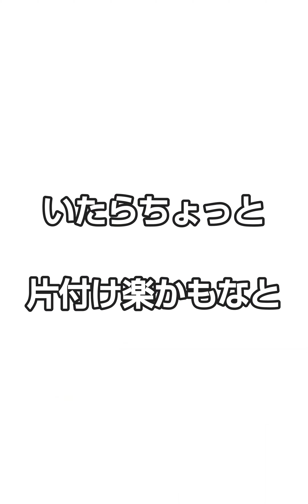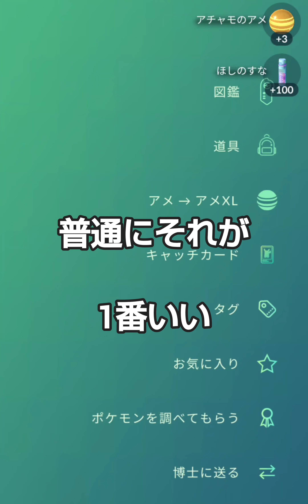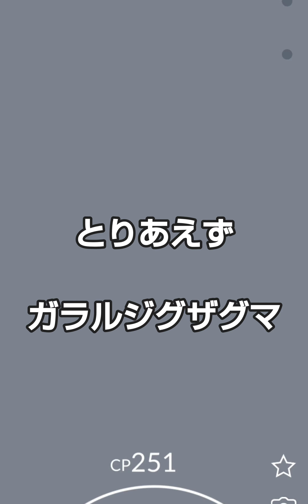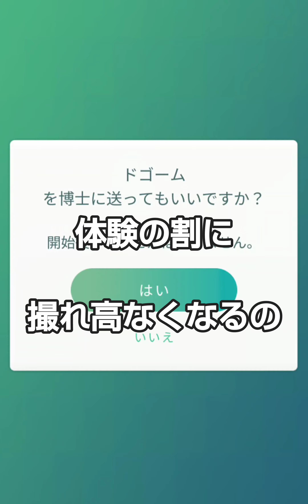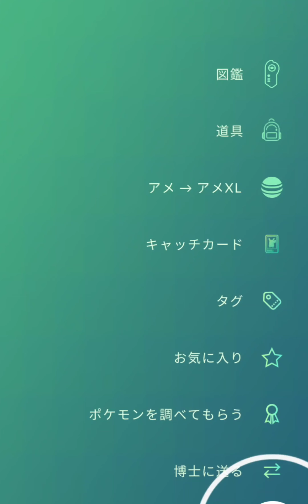ポケモンGO 2023/06/04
夜中にポケモンGOするのは、いろいろと危ないから安全はちゃんと確保しないといけないねって話。

『エイヤッ』も実話です。

しばらく調査します。

ミュージシャン: Lovefine